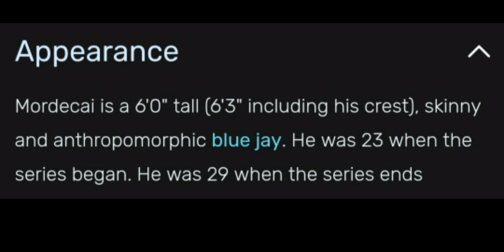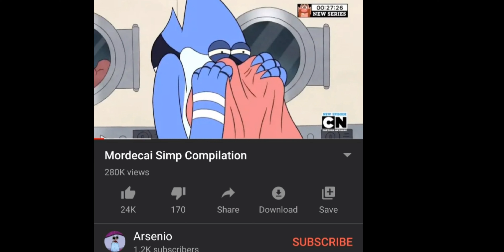Mordecai V Finn: Dawn of Simps